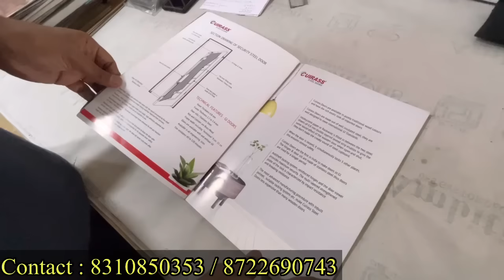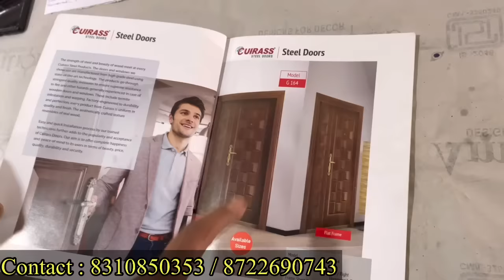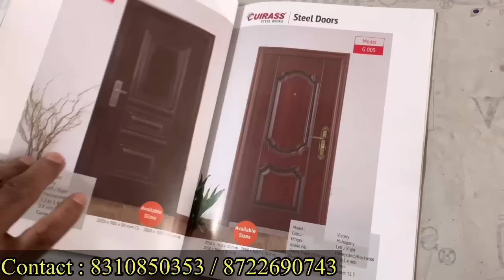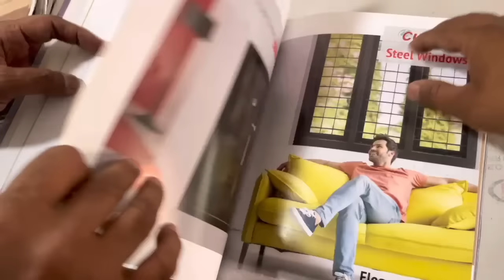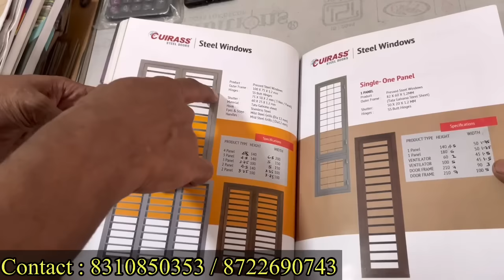Steel doors | 100 year life | Full safety Door | Interior design in Kannada kuvara | TATA pravesh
shop location
Cuirass Steel Doors - Ideal Solutions, Bangalore

Ideal Solutions, 88/79, Kanteerava Studio Main Rd, near Devraj URS Truck Terminal Limited, Yeswanthpur, Bengaluru, Karnataka 560022